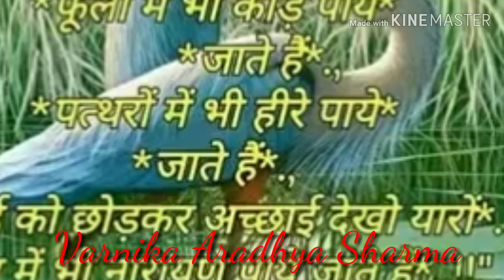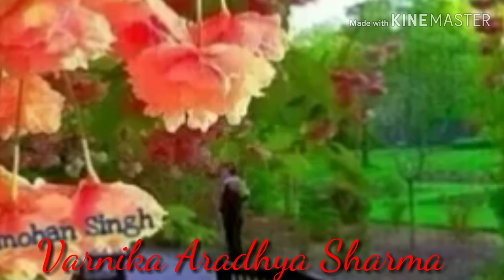Varnika Aradhya Sharma